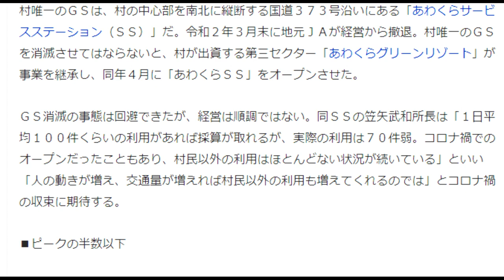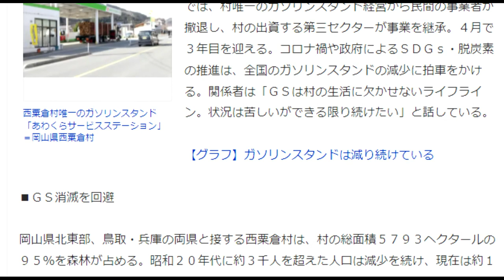【隠居TV】西粟倉村：激減するガソリンスタンド 地方の暮らし崩壊危機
人口減などによる影響で全国のガソリンスタンド（ＧＳ・給油所）が減り続けている。岡山県の過疎の村・西粟倉村では、村唯一のガソリンスタンド経営から民間の事業者が撤退し、村の出資する第三セクターが事業を継承。４月で３年目を迎える。コロナ禍や政府によるＳＤＧｓ・脱炭素の推進は、全国のガソリンスタンドの減少に拍車をかける。関係者は「ＧＳは村の生活に欠かせないライフライン。状況は苦しいができる限り続けたい」と話している。

「件名：速稼塾（あなたのお名前）」